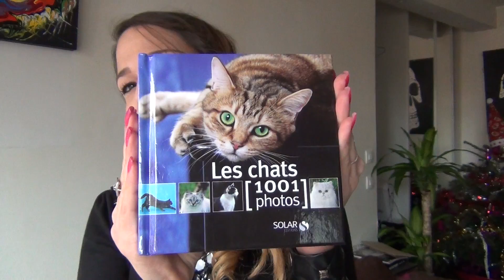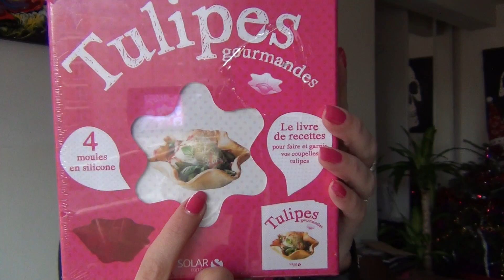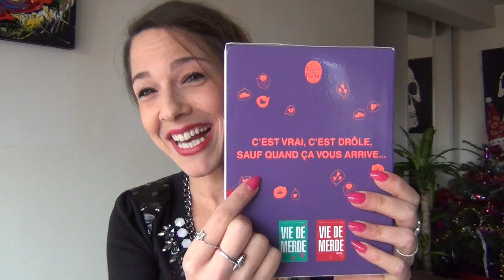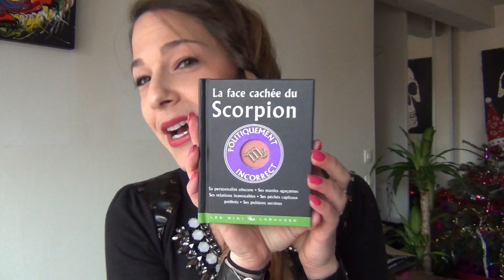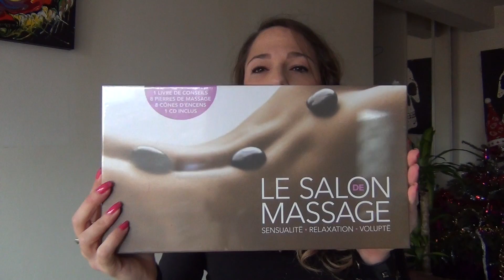Mes cadeaux de Noël !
Hello les filles, j'espère que vous avez passé un très joyeux réveillon de Noël ! de mon côté, c'était SU-PER, nous avons passé un excellent moment en famille ! Découvrez tous mes cadeaux de Noël dans cette vidéo ;-) Et vous, avez-vous été gâtées ? Racontez-moi tout !

Suivez-moi !

Infos pratiques :

Je m'appelle Floriane, j'ai 31 ans et j'habite à Paris. Je filme avec tantôt ma Sony Handycam, tantôt avec mon Sony Nex 5 (en fonction de mon humeur !). Je réalise mes montages avec Imovie, je suis une MAC Addict !

Pour regarder ma précédente vidéo ou Remington fait de moi l'héroïne d'un tuto coiffure Wavy ?

With Love - Floriane.